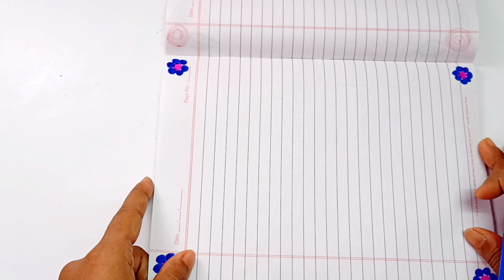Pink & blue border design for notebook | Front page decoration for project file | easy board border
Your queries-

Assignment decoration
Assignment front page decoration
Notebook decoration
Project design
Black colour border design